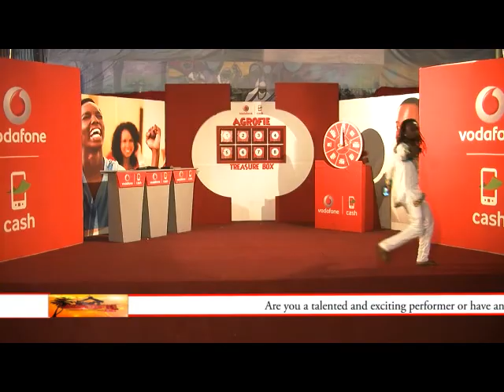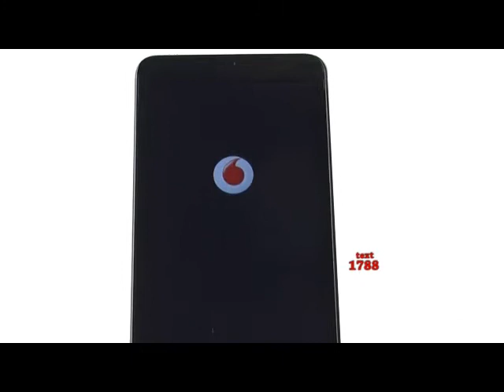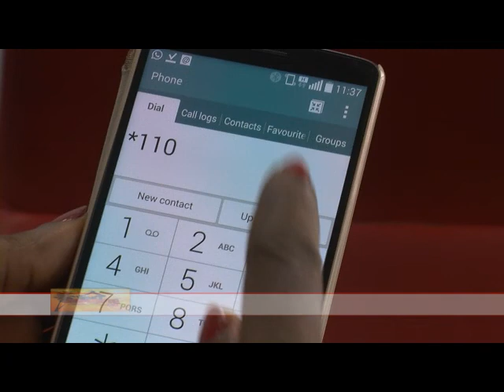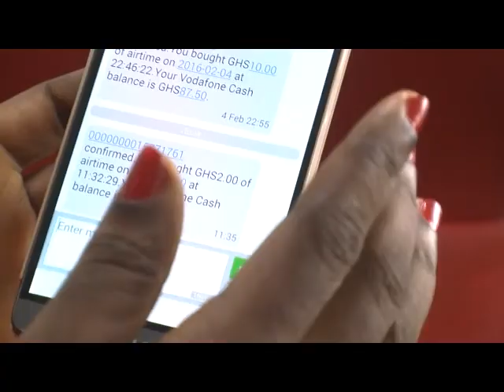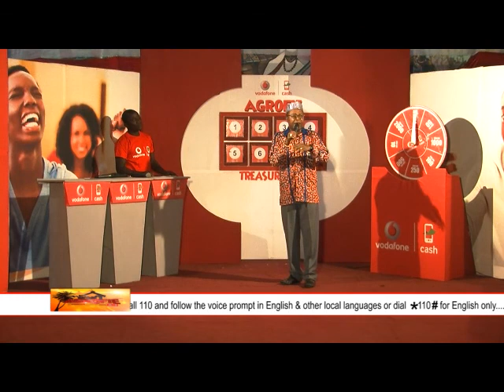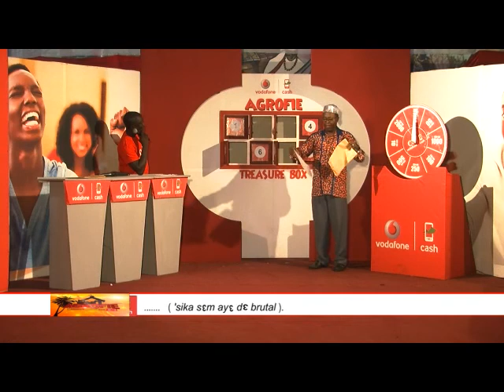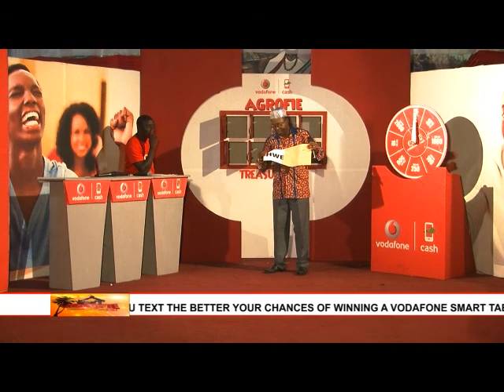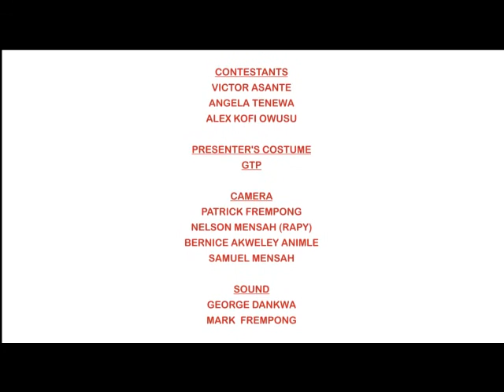AGROFIE (Episode 13)